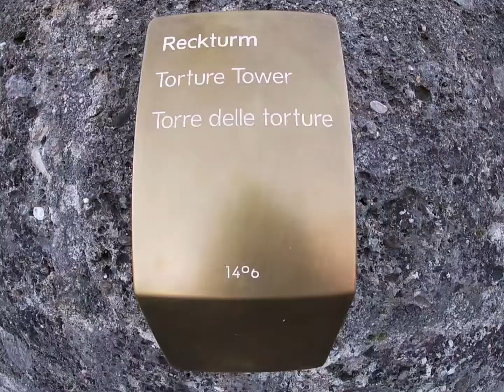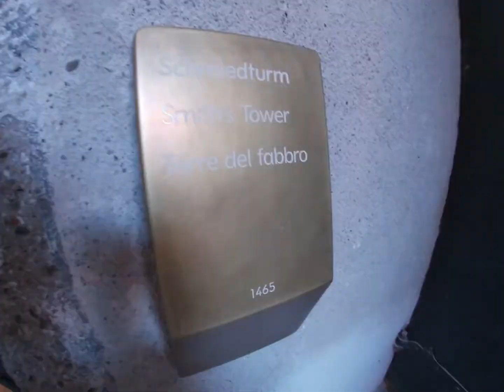Fortress Hohensalzburg, Austria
Hohensalzburg castle tour in Salzburg, Austria.

Note: Middle ages music is not mine.